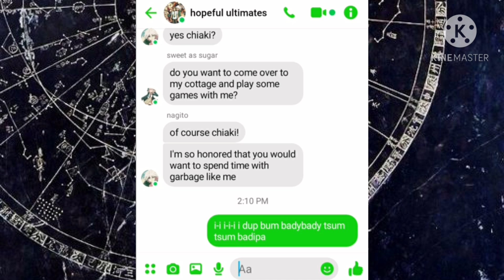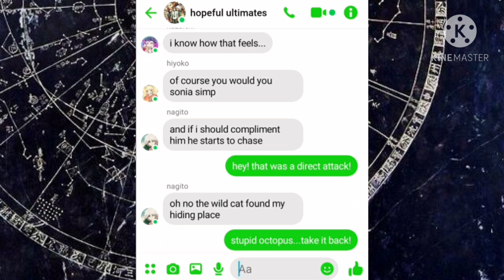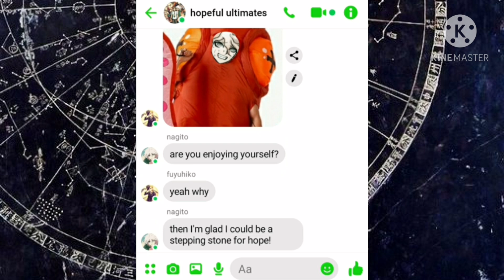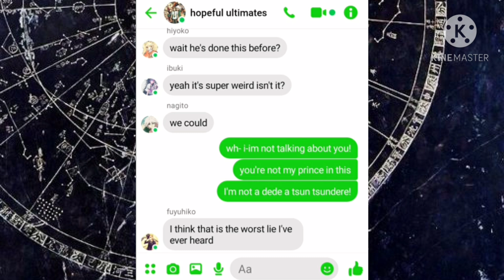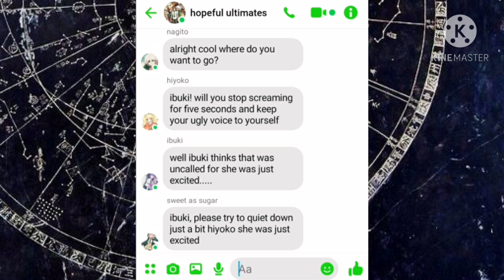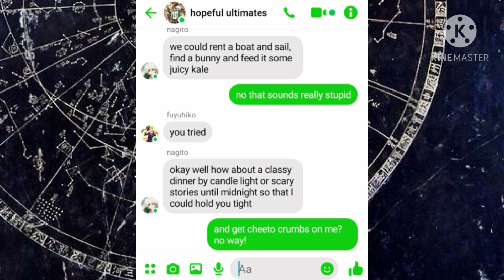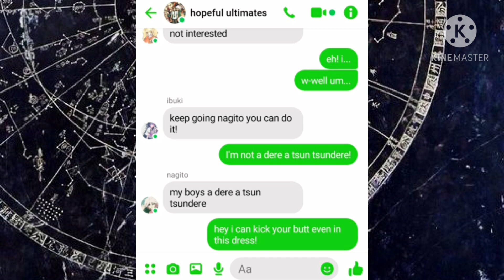nagito and hajime lyric prank (it's not like I like you)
yes I did make octopus nagito and taeko hinata and I FEEL SO GUILTY but you have to understand. i couldn't find nagito in a octopus costume on google so I had to make it myself

oof I have to get up in two hours good night-